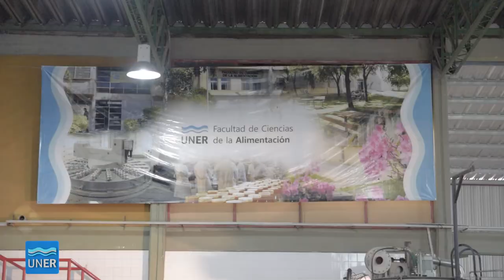7° Encuentro Gastronómico del Río Uruguay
La Tecnicatura en Gestión Gastronómica de la Facultad de Ciencias de la Alimentación cumplió 15 años y lo celebró con una intensa semana de actividades. En una de sus jornadas, chefs brindaron clases demostrativas a los estudiantes en la Planta Piloto de la Facultad.